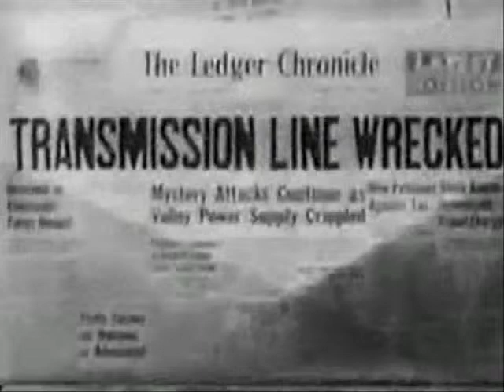Palmer reacts to "Radar Men From The Moon" episode 1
"Moon Rocket".  Men from the Moon conduct attacks on Earth locations, and it is up to a bunch of guys in a rocketship to stop them.  Mainly one guy in a useless spacesuit, holding an even more useless gun.